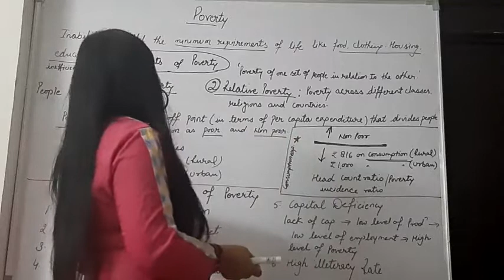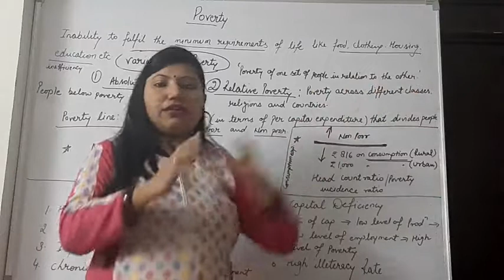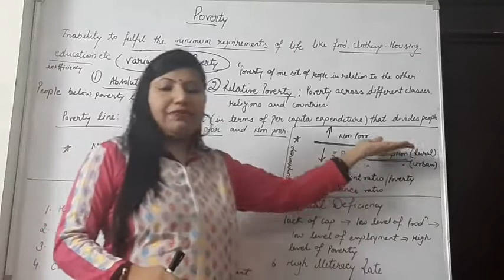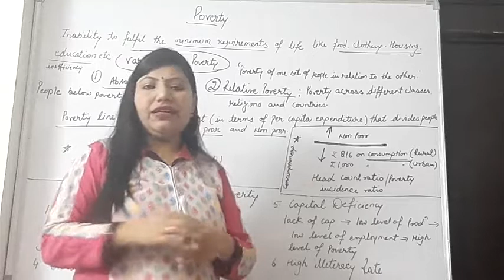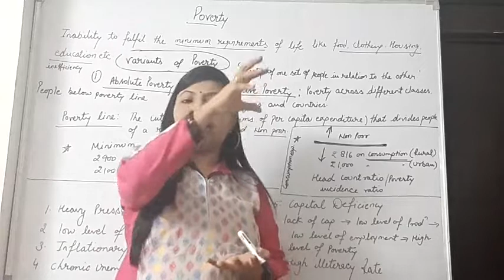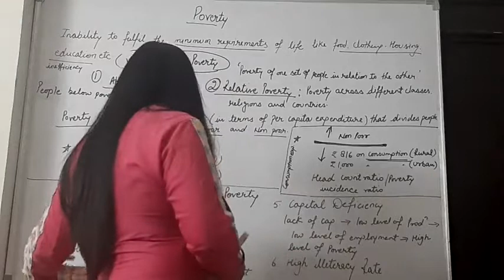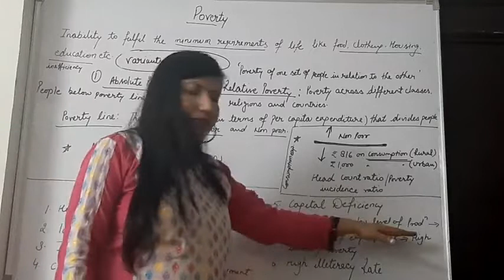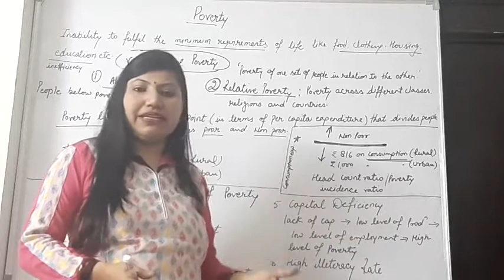Poverty/ Poverty line/Causes of Poverty, Part 1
poverty
 what is poverty and who are the poor
 relative poverty,
absolute poverty
 what is poverty line
 measurement of poverty or how poverty is determined
per capita expenditure
common causes of poverty,
 low level of national product,
 heavy pressure of population,
inflationary spiral,
chronic unemployment and underemployment, capital deficiency
 high illiteracy rate

Rashmi Sharma for notes.